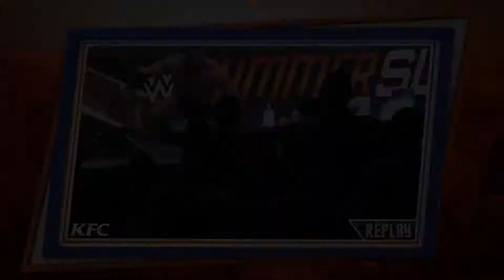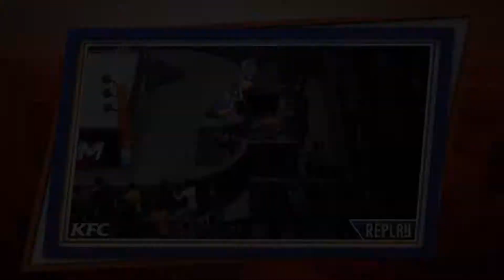WWE 2K18 My Career Universe Mode - Ep 69 - BRAUN STROWMAN CASHING IN AT SUMMERSLAM!!!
WWE 2K18 My Career Mode Is Finally Here:

In This episode of WWE 2k18 My Career mode!!